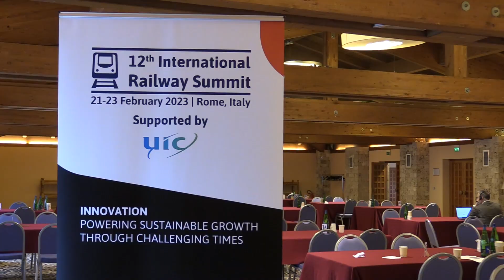Il Gruppo FS all'International Railway Summit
Il Gruppo FS a Roma per la 12esima edizione dell'International Railway Summit in programma dal 21 al 23 febbraio. Nel servizio gli interventi di Vera Fiorani, AD di Rete Ferroviaria Italiana, e Gianpiero Strisciuglio, AD di Mercitalia Logistics. Per Europe's Rail Giorgio Travaini, Interim Executive Director.

Servizio di Alessandro Ribaldi e Federico Vici